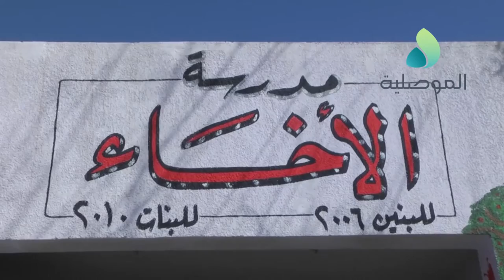مدرسه الاخاء تقيم احتفالا بمناسبه عوده الحياه الدراسيه للطلاب من جديد